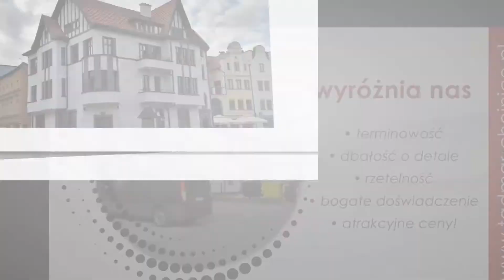Pokrycia dachowe Chojnice Tadmar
Tadmar to firma świadcząca usługi ogólnobudowlane. Na rynku działamy od 1976 roku z siedzibą w Chojnicach. Właścicielem firmy jest Tadeusz Kiedrowicz.

W  skład naszej oferty wchodzi między innymi montaż pokryć dachowych, remonty i termomodernizacje dachów, a także elewacje i docieplenia ścian zewnętrznych budynków.

Wykonujemy również wszelkie prace towarzyszące wyżej wymienionym, takie jak montaż okien dachowych, wyłazów i świetlików, kapitalne remonty dachów płaskich, przegląd i serwis pokryć dachowych, obróbki blacharskie, a także renowacja i malowanie starych elewacji.